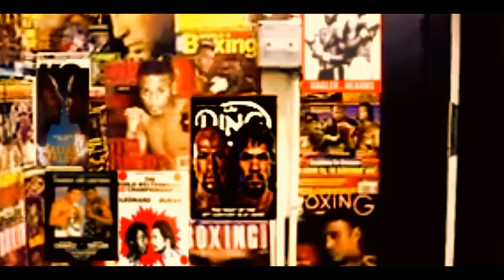Mayweather vs Pacquiao Promo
Floyd "Money" Mayweather vs. Manny "Pacman" Pacquiao